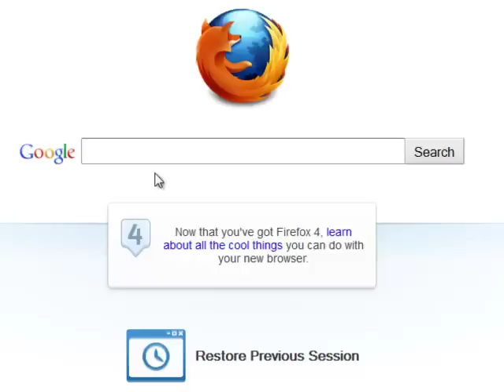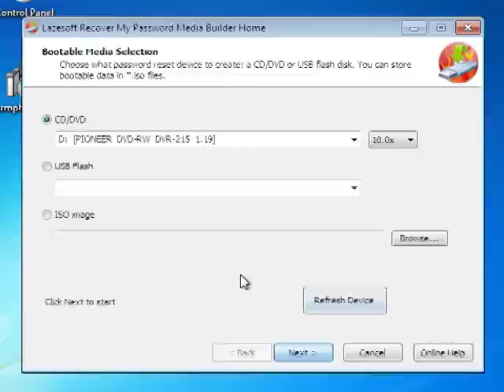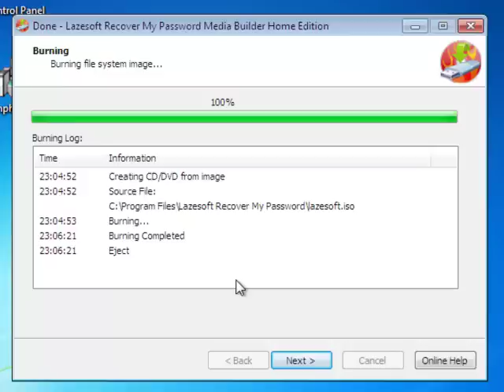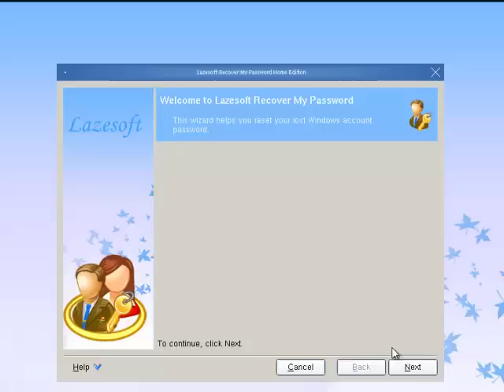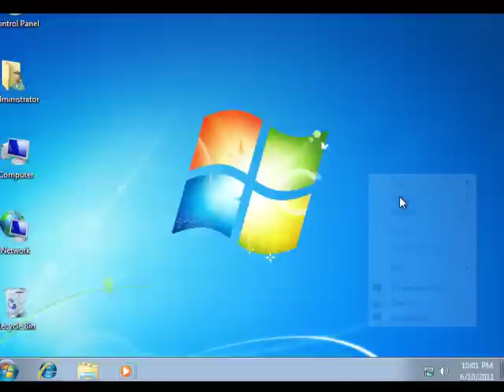Windows 7 Password Recovery Freeware Lazesoft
- Forgot your Windows 7 Administrator password? Freeware that allows you to remove your Windows password safe and easy.